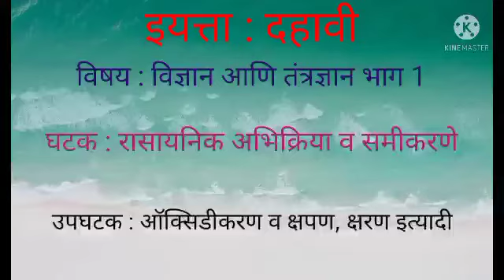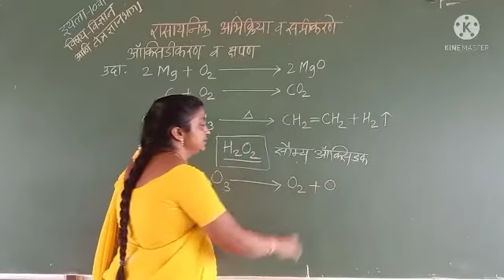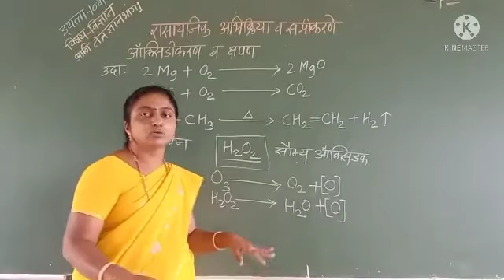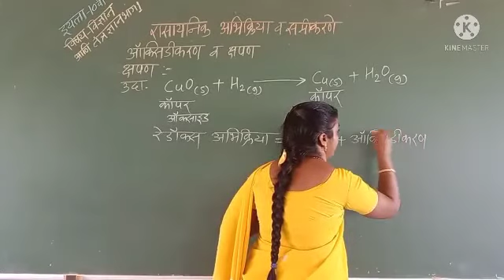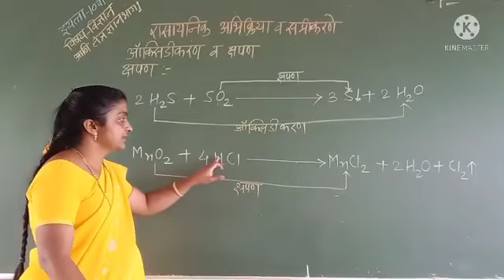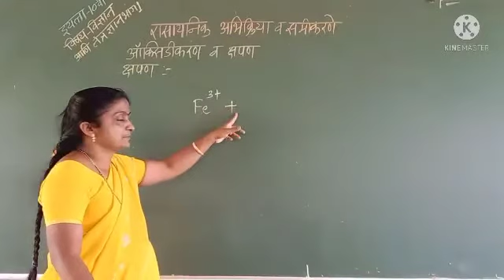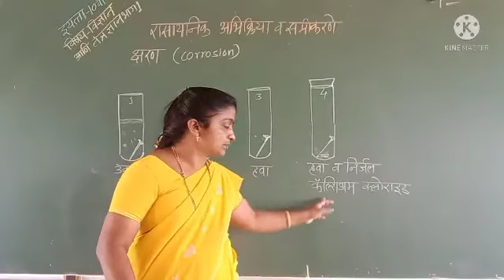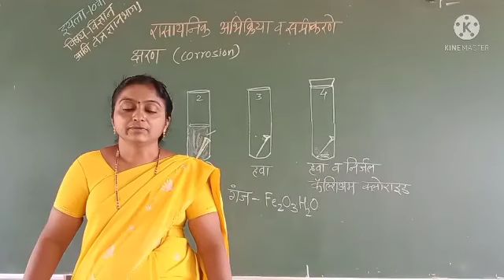इयत्ता: दहावी, विषय: विज्ञान आणि तंत्रज्ञान भाग 1,घटक : रासायनिक अभिक्रिया व समीकरणे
उपघटक : ऑक्सिडीकरण व क्षपण, क्षरण, खवटपणा इत्यादी
निर्मिती : सौ. ए. बी. देमाण्णा